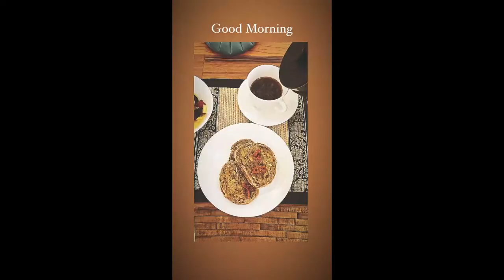CRISTINE REYES AND BABY AMARAH UPDATE/